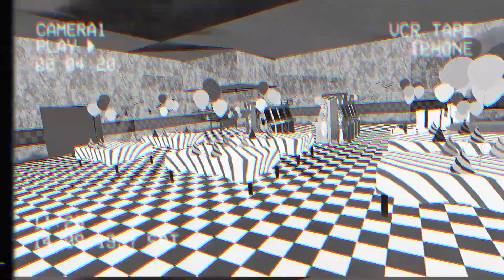Gorilla tag X FNAF PT3